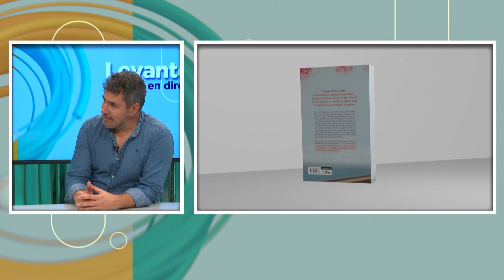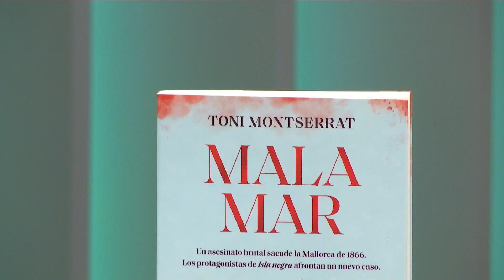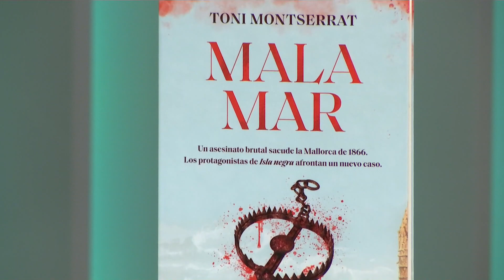LED - Mala Mar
Ciutat de Mallorca, 1866. Tras superar la peor epidemia de cólera de su historia, los palmesanos se preparan para celebrar el carnaval cuando un brutal asesinato los sumirá de nuevo en el desconcierto y el pánico. Es Mala Mar la nueva novela de Toni Montserrat, segunda entrega de su saga balear que comenzó con Isla Negra el año pasado.